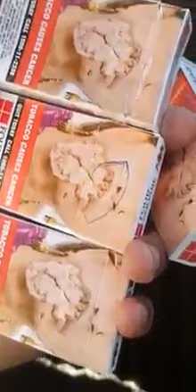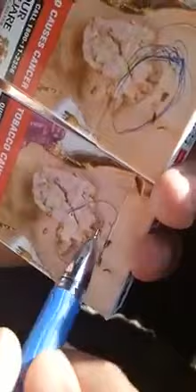1 November 2018